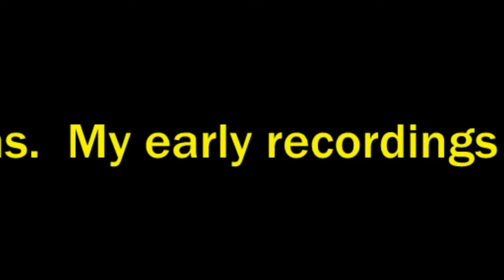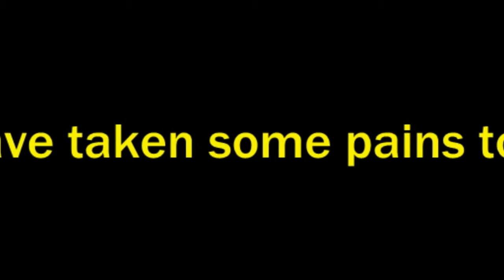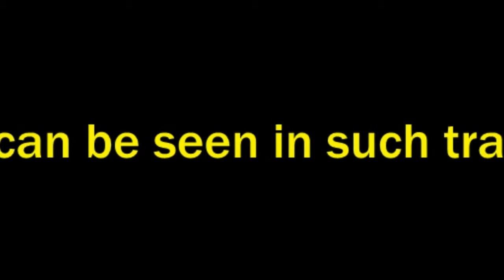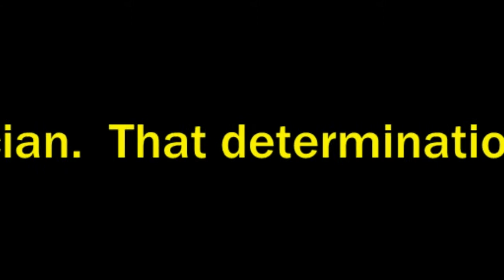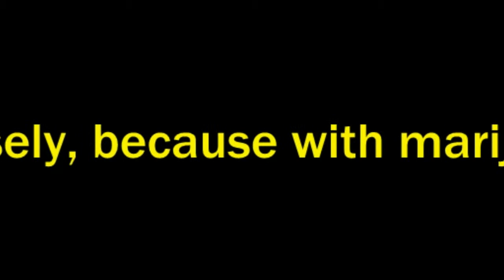Cruxshyanx Music Radio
my vainglorious idiot self promotion as if I were something special-- and yet, for those who follow the home taping movement of the 80's and 90's and for those who follow Lisa Suckdog, I am part of music history.  Plus I know there isn't a pothead in the world who wouldn't get off listening to my trippy music while stoned...